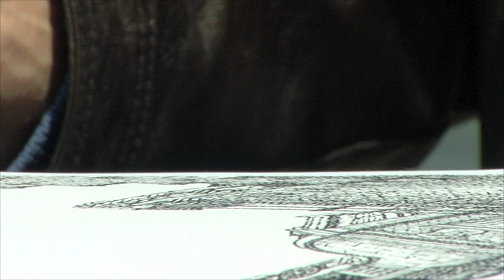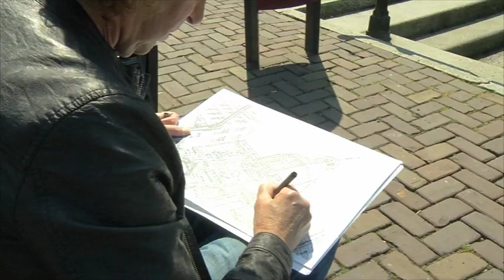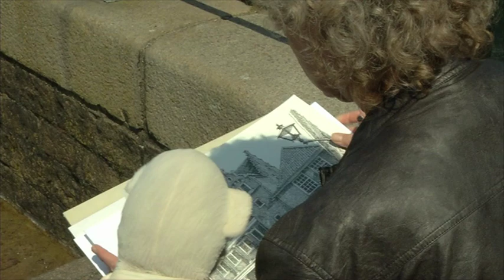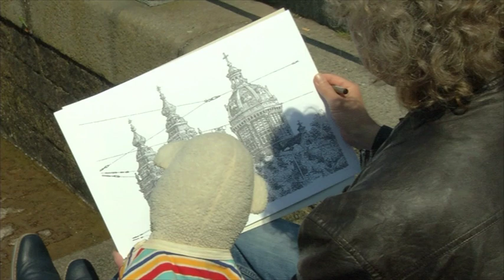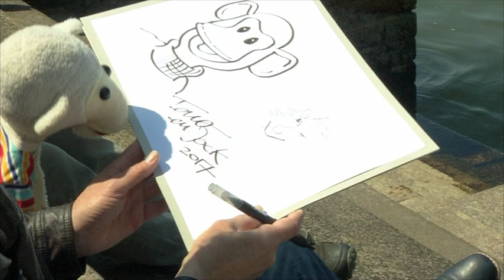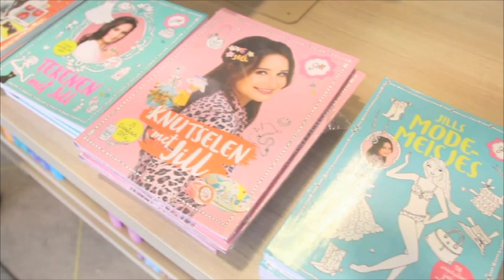Junior Kidsprogramma RTVD juni 2017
In deze Junior-uitzending is het volgende te zien: Beroep van de maand met Jock de Aap en Tekenaar Teus Zantman, Een muziekclip van Clown Jopie en Tante Angelique, Kindernieuws met aardig wat onderwerpen en de Presentatie met Jock was dit keer in het Wantijpark van Dordrecht. Veel kijkplezier!